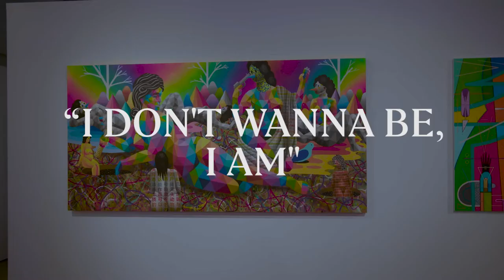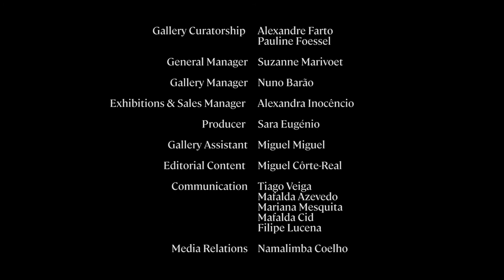GROUP SHOW // I DON'T WANNA BE, I AM // UNDERDOGS 2022 LISBON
Presenting works by @elianchali @francofasolijaz @_sawe_sawe @misterpiro @nano4814 @okudart @sabeknonsense @sixeparedes and @spokbrillor, this meticulously selected arrangement of pieces explores the concept of identity within the international art world, questioning the need for establishing new codes, new spaces and new interaction methods inside the universe of contemporary creation.
On view until next Saturday 21 May⁠
Underdogs Gallery:⁠⁠⁠⁠
Rua Fernando Palha, Armazém 56 – Lisbon, Portugal⁠⁠⁠⁠
Tuesday to Saturday, 2pm - 7pm⁠⁠
Free admission⁠⁠⁠⁠